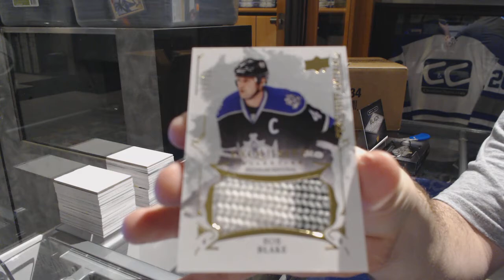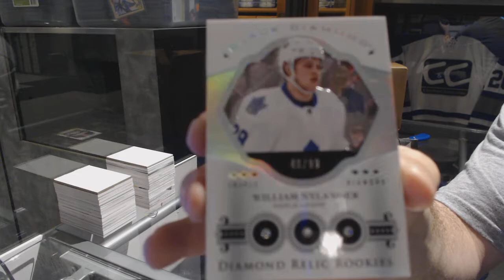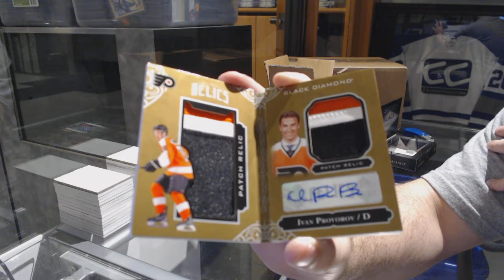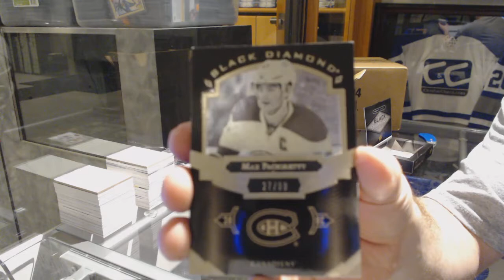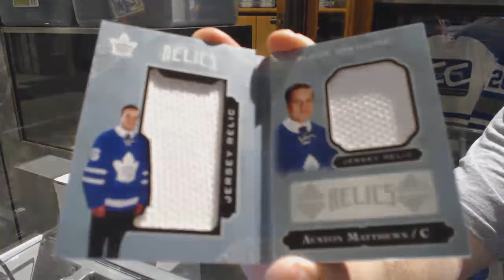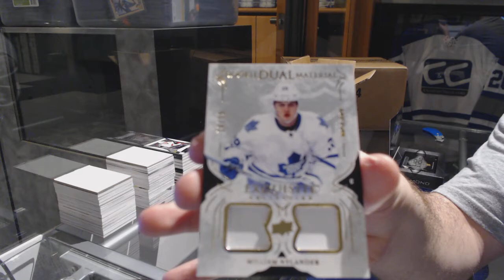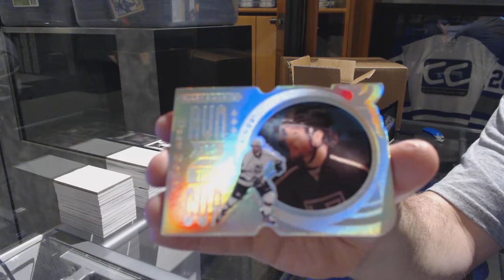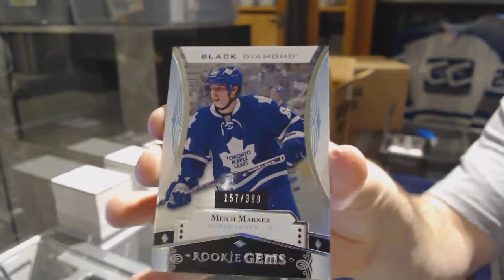16-17 Upper Deck Black Diamond Hockey 5 Box Case Break - C&C GB #7174